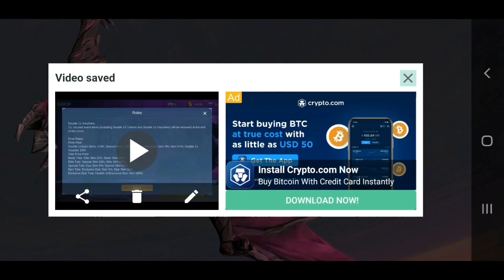HOW MUCH DIAMONDS FOR 11.11 SKINS IN MEGA DRAW EVENT AND 11.11 SHURA/TESLA MANIAC GIVEAWAY| MLBB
MLBB Vale Starlight Skin

2. Comment
3. Share
To get promo diamonds, go to the preorder to get free 15 promo diamonds on 26 of October

Are u ready for 11.11 sale, im not...

Hyper?? U must know to play hyper to win games.

List of skins releasing

lunox Epic
tbc

Quiz link, u can try but its not counted anymore

Follow this discord server and mine

 FAQs
Q - Can u add me in mobile legends?

A - Yes, im looking for to team up with you. ranking with subscribers is what I like to do most

Q - Nationality of Fire Latios

A - Singapore Asian Gamer. Go 🇸🇬

Q - Is Fire Latios a girl?

A - ARE U SERIOUS, im a guy ofc, pls dont assume im a female, come on.

U guys asked for it so we made it.

80 likes smashed it

Join us, we got vacant spots for clan

This is a semi pro Sg Clan
Casual but in future competitive.
One of the uprising clans in Sg

Include Top coaches.
Looking for
-Content Creator
-Coaches
-New Members
-Scrims

-no toxicity
-have some gamesense
-active at least once a week.

Clan Membership expires upon 1 month last login.

Clips Submission Here

80 Likes?